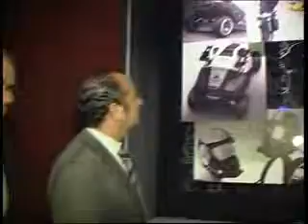Inauguración Museo Provincial de Bomberos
El Museo de Bomberos del Consorcio Provincial de Alicante abre sus puertas al público en Alcoy.